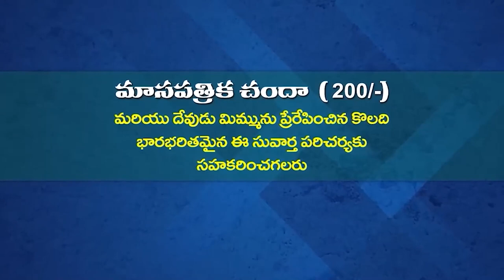20 05 2023 Anand kumari garu అంశం : ప్రార్థన (పార్ట్ - 13)